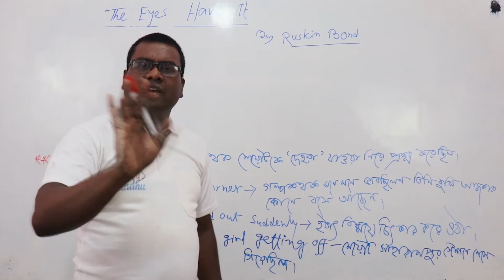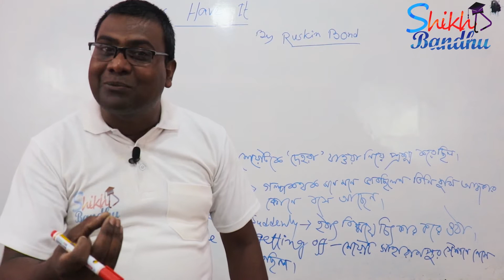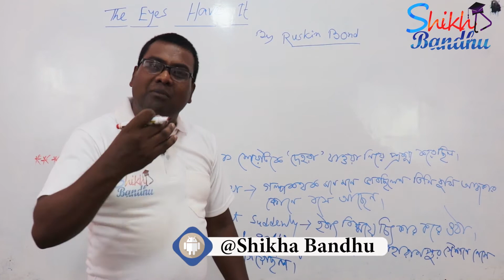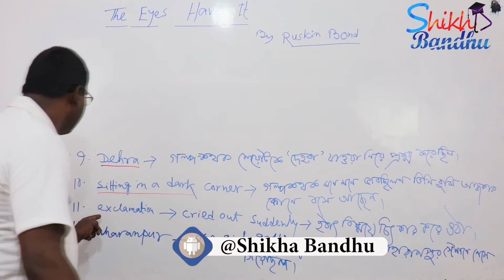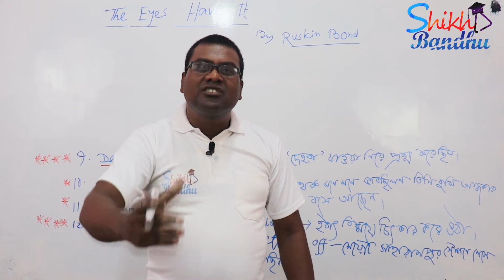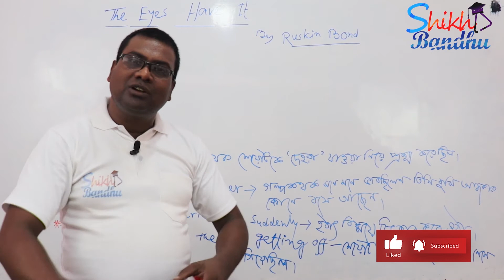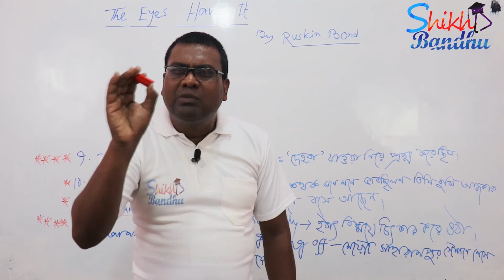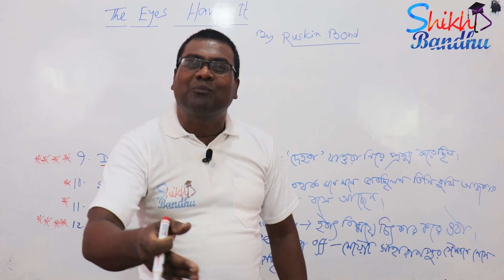The eyes have it English || WBCHSE Class XII in Bengali || by Ruskin Bond || part 4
WBCHSE English
Class XII
In bengali
Shikha Bandhu
by Ruskin Bond
Sir Utpal Jana